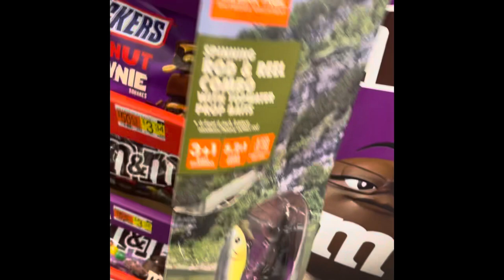$30 Ozark Trail Fishing rod and whopper plopper combo review!! ( Surprising Catches)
Today we went to the Union Lake dam in Millville NJ in search of my first channel Catfish of the year and I found a rod combo on the way there and tried it out at the spot!!